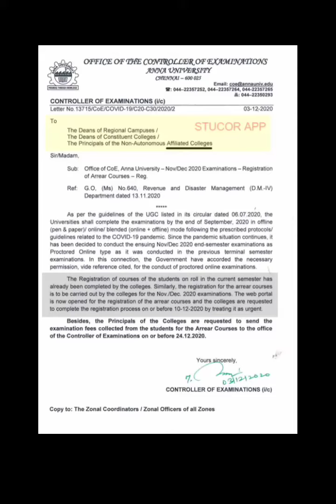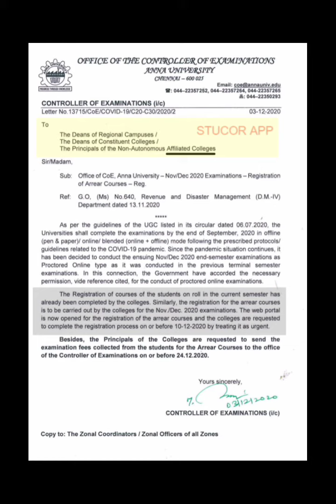Anna university latest update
Anna University latest update on current semester exam and arrear exam